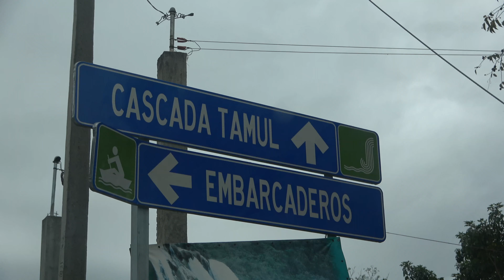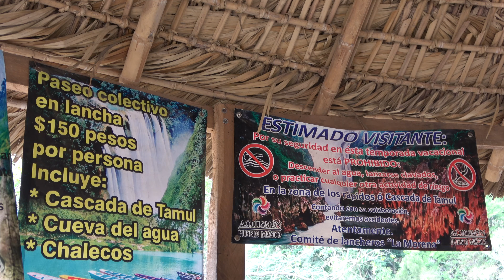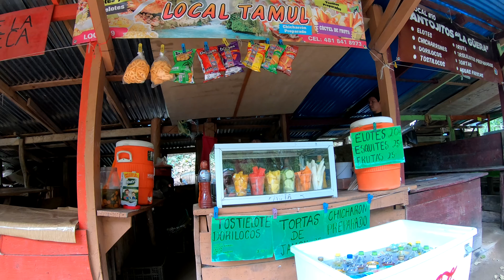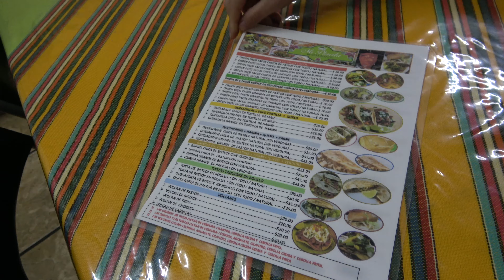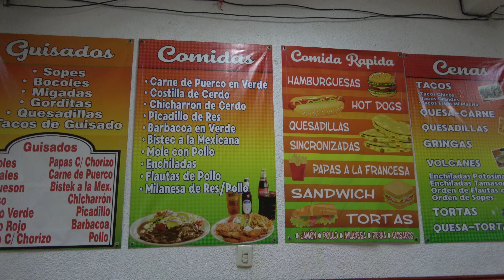📌 Cascada de TAMUL (4): La Mejor Actividad en la HUASTECA POTOSINA | 14# México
✅ RUTA POR LA CASCADA DE TAMUL 4K

Continuamos nuestra aventura por la HuastecaPotosina
y hoy toca conocer la impresionante
que es el salto de agua más grande del estado de San Luis Potosí.
¿te lo vas a perder? (Turismo México).